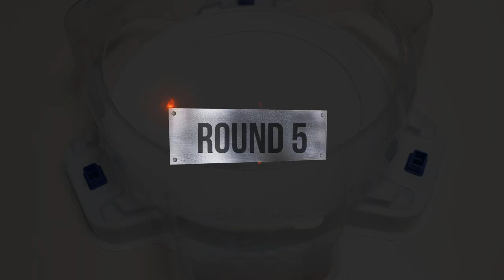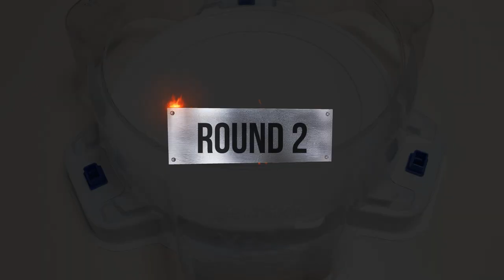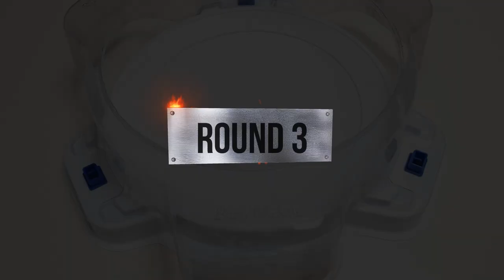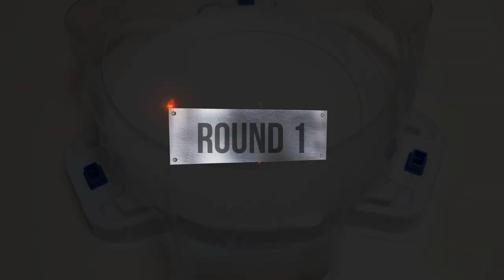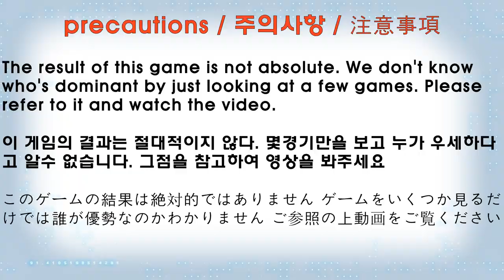Beyblade Burst BU 【 Astral Hello Kitty VS ALL Hyperion & Helios 】 ベイブレードバーストBU 베이블레이드 버스트 BU